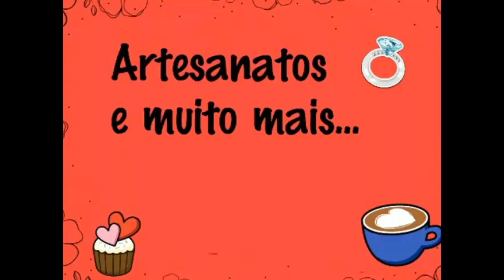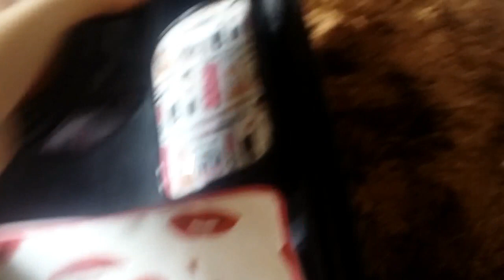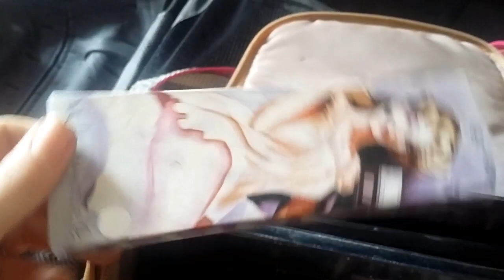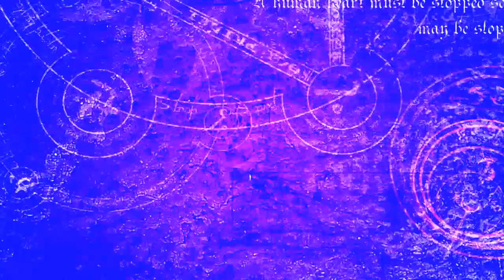O que levo de make para viajem!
Meninas, quem tem curiosidade de saber como arrumo minhas coisas para viajar, fiz um vídeo mostrando minha mala de maquiagens